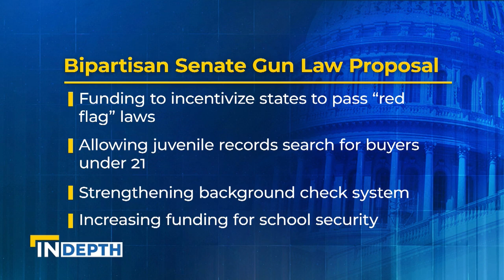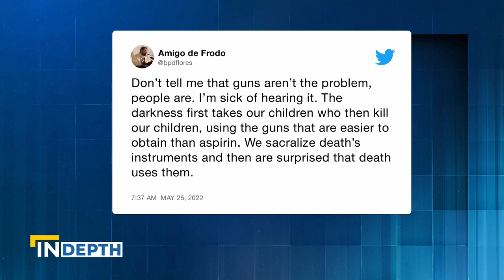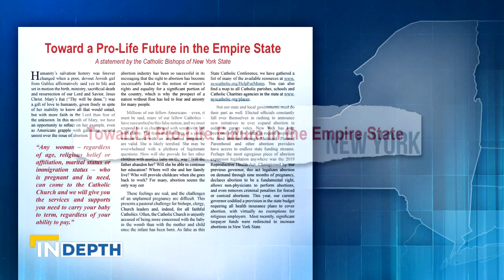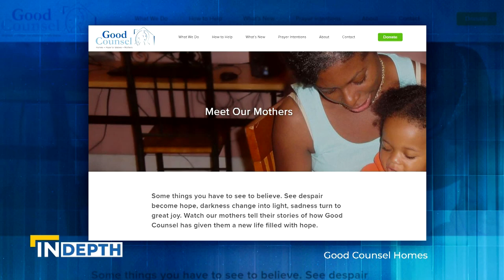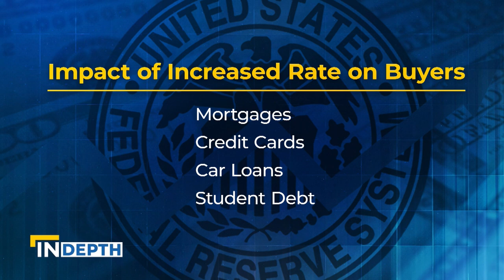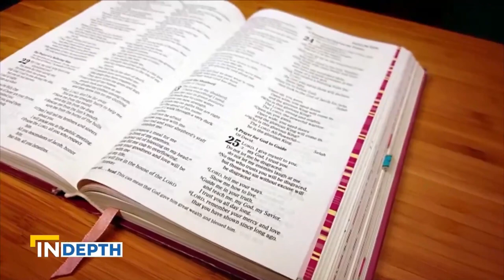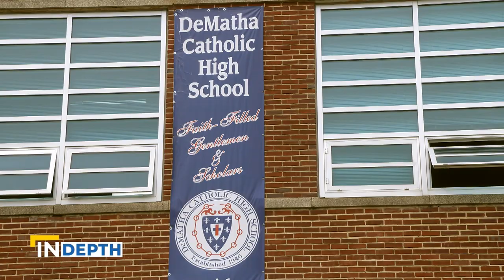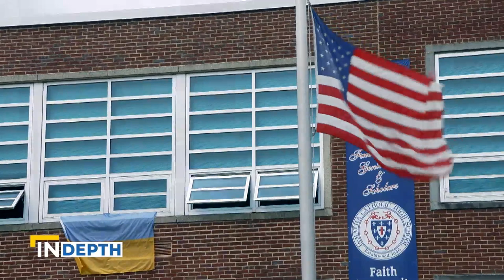EWTN News In-Depth: Archbishop of Uvalde Discusses Church's Push for Gun Control | June 17, 2022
The archbishop of Uvalde, Texas discusses the Church’s push for gun reform in the wake of the deadly school shooting. A look at the pro-life fight in the pro-abortion state of New York, and how military service members suffering from invisible wounds are finding healing in the Marian city of Lourdes.